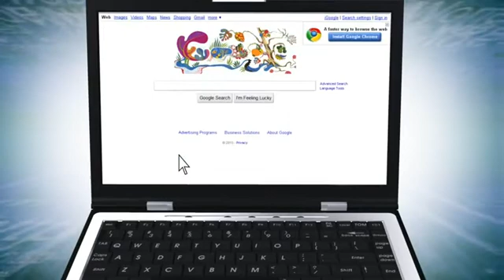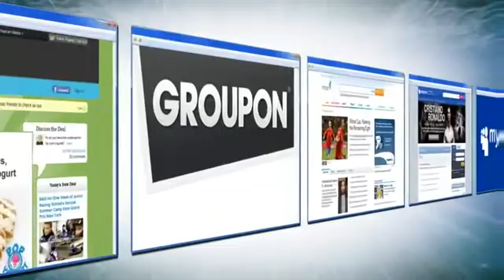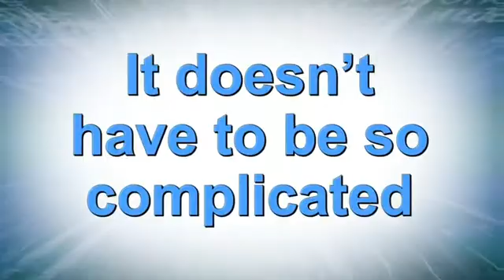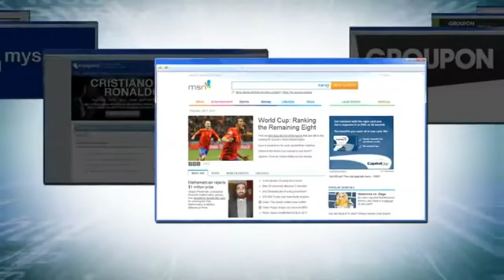Get A Website Today!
Learn how to build your own website and save money at the same time. Unlike other Web design and hosting firms, we don't charge additional fees for technical support. Instead, we give you unlimited access to our knowledgeable and courteous Customer Care representatives.